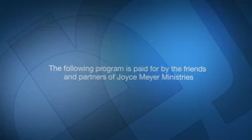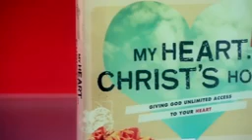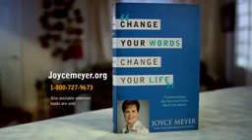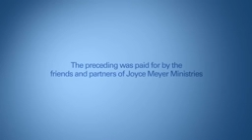Joyce Meyer Becoming One With God Pt1 YouTube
One with God, Joyce Meyer